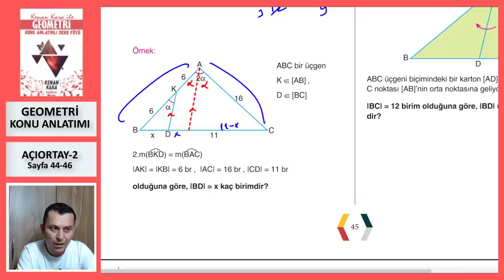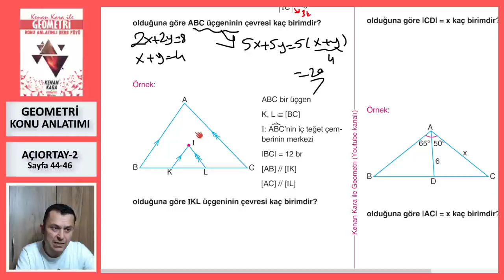AÇIORTAY-2 (Geometri Konu Anlatımı)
* Üçgende Açıortay konusunun yeni nesil sorularla konu anlatımı (Sayfa 44-46).

* 2022 tayfaya özel konu anlatımıdır. Yeni konu anlatımı için KONU ANLATIMI  (2023 TAYFA) oynatma listesine bakabilirsiniz.